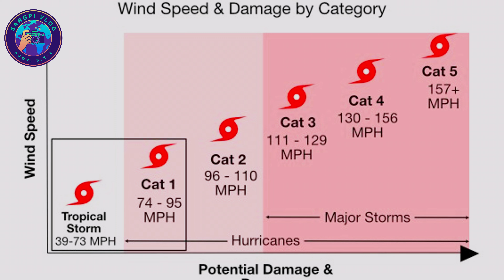Hurricane Halene hang in mi 43 si, inn leh lo tampi kisia